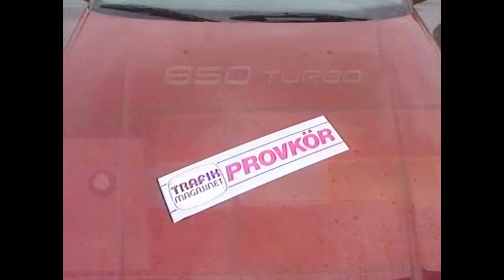Glenning kör nya modellerna från Volvo! Perstad Presenterar: TrafikMagasinet, BilTV med Perstad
1993 Volvos stora nyheter. Hej och välkommen, vad roligt att du hittat min BilKanal där jag presenterar och berättar  sådant som inte är känt kring TV:s bilprogram, TrafikMagasinet. TRAFIKMAGASINET BilTv med Perstad